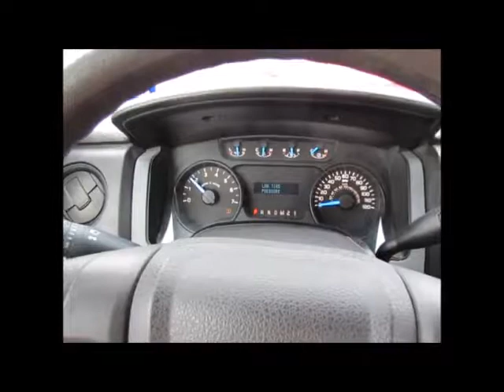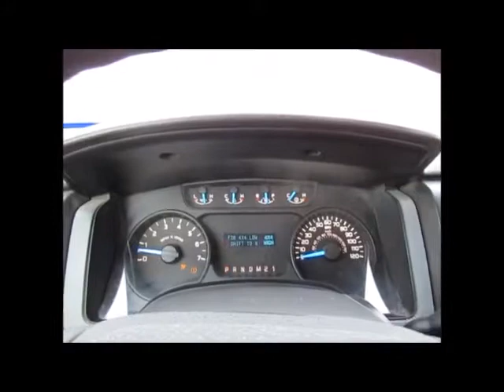Sold! 2012 Ford F150 bidadoo.com